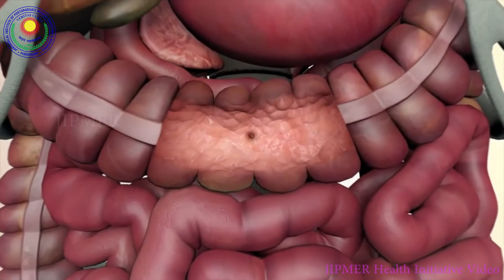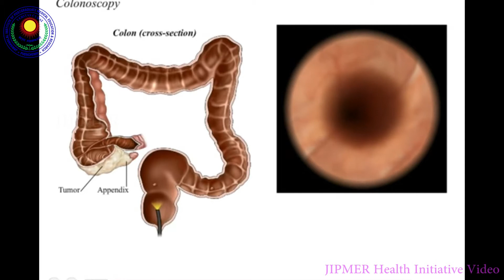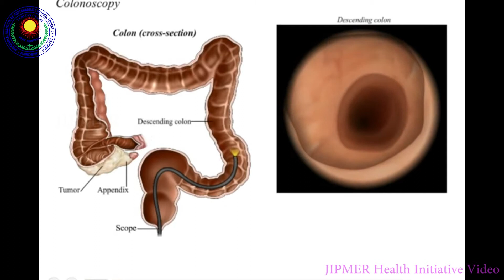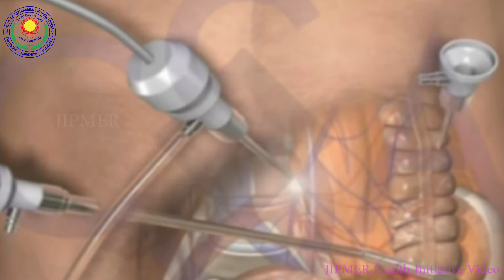JIPMER -SGE EDUCATIONAL VIDEOS-Colorectal Cancer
JIPMER -SGE EDUCATIONAL VIDEOS-